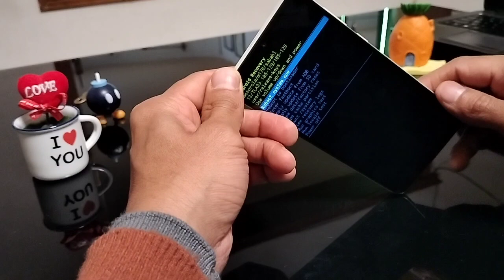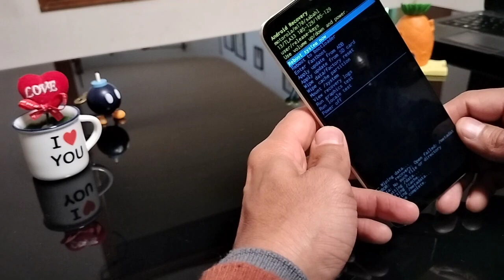como formatear Moto G14 / entrar al modo recuperación / quitar cuenta google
como formatear Moto G14

usuario: @jejou